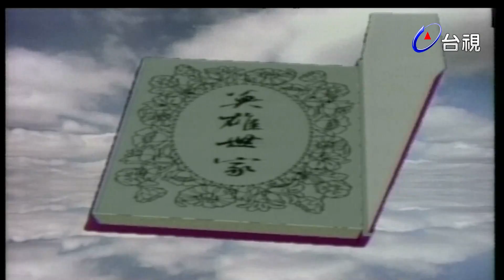英雄世家 第 41 集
現今已步入工商業社會，每個人的生活步調都是非常的忙碌，人們的眼光也習慣向前看或向後看。緬懷過去的歲月和重溫往日溫馨、重情義、講信用的日子，多多少少可以開啟人們塵封已久的愛心。林天發這一家人，上至祖父林添福這一代，下至兒子林友義和林友賢這一代，都是希望自己和兒孫能出人頭地，做個頂天立地的英雄。可是，世上能領略「英雄」這兩個字真正涵意的人，誠是不多。再加上歲月的挫折，能成為英雄的人，更是少之又少。本劇藉著林天發這一家人來表達願為別人犧牲、付出，不在乎別人的回報，才是真英雄。故事大綱：林天發生性豪邁，愛為人打抱不平。在日據時代的台北，林天發在江湖是一位說話很有份量的人物。何秋霞在當時也是一位小有名氣的藝妓，賣藝不賣身。何秋霞有一至友名喚張玉美，張玉美當時也是一名藝妓，張玉美喜歡林天發的好朋友名叫陳啟明的年輕人。林天發有意撮合張玉美與陳啟明，不料，當晚何秋霞被當時的日本刑警吳文賓所欺侮。吳文賓是台灣人，在日據時代能當上日本刑警，所以，行為一向非常囂張。林天發一直暗戀何秋霞，他知道何秋霞賣藝卻不賣身，所以，更加的尊重何秋霞。於是，當林天發獲悉何秋霞被日本刑警吳文賓所欺侮，憤怒之餘，衝去找吳文賓理論。林天發與吳文賓一言不合，大打出手，，林天發出於自衛而誤傷了吳文賓。吳文賓利用關係，迫害林天發，致使林天發被判死刑。林天發命大，臨死前夕，日本戰敗，台灣光復！因為台灣光復，台灣重回祖國的懷抱，政府軍來台，而還給林天發一個清白與自新的機會！林天發感慨萬千。林天發的父親林添福，是一殷實的茶商，一向痛恨林天發的江湖行為。當林天發出獄歸來，林添福悲喜交加之際，仍免不了狠狠的訓斥兒子林天發，希望他從今以後能完全擺脫江湖恩怨，腳踏實地的賺錢過活，林天發自然是誠心誠意的答應了父親，也決心自江湖退隱。然而，由於四周環境的變化，林天發無法完全的歸隱。他歷經無數大風浪，度過多少悲歡歲月。他娶妻、養子、經商，靠著行霞仗義、打抱不平而終至闖下一片基業。故事也由林天發的青年、壯年，而發展至老年。林天發的一生，說明了一個真正的勇者，是擁有一顆慈悲、善良和寬容的心；一個真正的英雄，更是懂得抱恩、講情義、重然諾，凡事為別人著想的人。這是一部小人物的奮鬥史，也可以說是台灣近代社會發展的一個寫照，看「英雄世家」，您會對人性及當時的環境，有更深一層的認識。

陳松勇 陳美鳳 王惠五 安迪 江淑娜 李天祿 林揚 林瑞陽 邱淑宜 金浩 胡佩連 崔佩儀 康殿宏 梁又南 陳慧樓 黃建群 黃龍